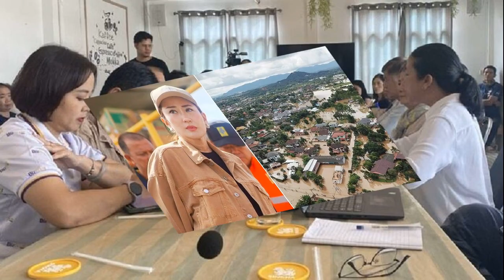จี้เร่งเคลียร์พื้นที่ ภาคประชาสังคม นักธุรกิจ นักวิชาการเชียงราย ชงข้อเสนอให้นายกฯ หวังพลิกฟื้นเศรษฐ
จี้เร่งเคลียร์พื้นที่ ภาคประชาสังคม-นักธุรกิจ-นักวิชาการเชียงราย ชงข้อเสนอให้นายกฯ หวังพลิกฟื้นเศรษฐกิจ
26 ก.ย. 2567
22:21 น.
ภาคประชาสังคม-นักธุรกิจ-นักวิชาการเชียงราย ชงข้อเสนอให้นายกรัฐมนตรีแก้ปัญหาหลังภัยพิบัติ จี้เร่งเคลียร์พื้นที่ให้จบโดยเร็วก่อนเปิดเมือง1 พ.ย.-จัดกิจกรรมใหญ่ท่องเที่ยวให้ทันฤดูกาลหวังพลิกฟื้นเศรษฐกิจ

วันที่ 26 ก.ย.2567 ที่ จ.เชียงราย มีการประชุมของภาคประชาสังคม ภาคธุรกิจและภาควิชาการ เพื่อหารือถึงสถานการณ์การแก้ปัญหาภัยพิบัติน้ำท่วมเชียงราย มีนาย ภาคภูมิ ผลพิสิษฐ์ ประธานหอการค้าจ.เชียงราย นางเตือนใจ ดีเทศน์ กรรมการที่ปรึกษามูลนิธิพัฒนาชุมชนและเขตภูเขา (พชภ.) ร่วมเป็นประธาน มีผู้เข้าร่วมประมาณ 30 คน อาทิ กลุ่มผู้ประกอบการรุ่นใหม่ (YEC) หอการค้าจังหวัดเชียงราย สภาอุตสาหกรรมจังหวัดเชียงราย สมาคมสหพันธ์ท่องเที่ยวภาคเหนือ จ.เชียงราย องค์กรภาคประชาสังคม นักวิชาการ และสื่อมวลชน
นางเตือนใจ กล่าวว่า การหารือแลกเปลี่ยนครั้งนี้ เพื่อระดมความรู้ในสถานการณ์และสภาพปัญหาภัยพิบัติเหตุการณ์น้ำกกไหลท่วมเมืองเชียงรายเป็นทะเลโคลน และแนวทางการแก้ปัญหาที่อยากเห็นร่วมกัน โดยก่อนหน้านี้ได้มีการจัดวงแลกเปลี่ยนในลักษณะนี้มาแล้ว 1 ครั้ง และยังจะจัดต่อไปอีก ซึ่งจะจัดทำข้อเสนอเบื้องต้นให้แก่ น.ส.แพทองธาร ชินวัตร นายกรัฐมนตรีซึ่งจะมาลงพื้นที่ ว่าควรมีหลักการที่ชัดเจนว่าจะแก้ไขและการฟื้นฟูอย่างเป็นระบบได้อย่างไร

“จากการหารือกับชุมชนและองค์กรประชาสังคมเราพบว่าปัญหาหลักๆ คือไม่มีความรู้ หรือข้อมูลต้นน้ำกก น้ำสาย ไม่มีข้อมูลอุทกวิทยา มวลน้ำอยู่เท่าไหร่ จะเดินทางมาถึงท่าตอนเมื่อไหร่ ระบบเตือนภัยอ่อนแอ ประชาชนรู้การเตือนภัยจากโซเชียล มีเดีย แผนจัดการน้ำท่วมอาจจะมี แต่ไม่ได้นำมาใช้อย่างมีประสิทธิภาพ แม้การจัดการภัยพิบัติของท้องถิ่นค่อนข้างเข้มแข็ง
แต่ปัญหาภัยพิบัติครั้งนี้ใหญ่เกินกำลัง ควรประสานความช่วยเหลือไปยังหน่วยงานอื่น ภาคเอกชน อาสาสมัคร เป็นกลุ่มที่เข้มแข็งในการให้ความช่วยเหลือมาก หากไม่มีภาคเอกชนจะเดือดร้อนกว่านี้อีก การจัดการข้อมูลผู้ประสบภัยที่ไม่มี ไม่รู้ใครอยู่ตรงไหนได้รับความช่วยเหลืออะไร” นางเตือนใจ กล่าว

ด้านนายภาคภูมิ ประธานหอการค้าเชียงราย กล่าวว่าผลกระทบเกิดขึ้นกับบ้านเรือน พื้นที่เศรษฐกิจ และกลุ่มเปราะบาง ควรแยกประเภทผู้ประสบภัยให้ชัดเจน สำหรับการฟื้นฟูเศรษฐกิจ อ.แม่สาย และเมืองเชียงราย น้ำลดแล้วแต่ต้องทำความสะอาดมากกว่า 1 เดือน หลายพื้นที่อยู่ในสภาพแย่มาก

“น้ำพัดมาครั้งนี้ไม่เลือกหน้า ธุรกิจรายใหญ่อาจฟื้นตัวได้ในเวลา 3-6 เดือน แต่รายย่อย SME หลายเจ้าอาจไม่สามารถกลับมาได้อีกเลย แหล่งเงินทุนในการทำธุรกิจอีกครั้งเป็นสิ่งที่สำคัญ เมื่อมีเหตุรัฐบอกจะให้ความช่วยเหลือ แต่สุดท้ายก็ไปจบที่ธนาคารไม่ปล่อยกู้ เพราะธุรกิจสะดุดในช่วงภัยพิบัติ ไม่มีการวิ่งของเงิน จะเป็นปัจจัยหลัก ซึ่งต้องมีข้อยกเว้น การให้ความช่วยเหลืออาจต้องลดเงื่อนไข เมื่อประสบเหตุภาคธุรกิจต้องฟื้นฟู”นายภาคภูมิ กล่าว
ประธานหอการค้าเชียงรายกล่าวต่อว่า รัฐช่วยได้เรื่องภาษี เช่น ลดหย่อยภาษีโรงเรือนซึ่งคิดตามพื้นที่ที่ทำธุรกิจ ซึ่งธุรกิจขณะนี้ต้องหยุดแน่นอนหลายเดือนก็ไม่ควรคิดภาษี สุดท้ายคือด้านแรงงาน เมื่อปิดธุรกิจแต่ยังต้องจ่ายประกันสังคม จ่ายเงินเดือน หากอุ้มไม่ไหว คนงานก็ต้องตกงาน อยากมีข้อเสนอ เช่น ให้ประกันสังคมเข้ามาช่วย หรือมีกลไกแลกเปลี่ยนแรงงานที่ตกงานให้มาช่วยงานอื่นในช่วงฟื้นฟู
นายกิตติ ทิศสกุล ที่ปรึกษาสมาคมสมาพันธ์ท่องเที่ยวภาคเหนือ กล่าวว่าการบริหารจัดการยังไม่เป็นระบบ การช่วยคนดูแลคน อาหาร ยา น้ำลดแล้วต้องมีฟื้นฟู มีองค์กรเข้ามาเยอะแต่ไม่มีการบริหารจัดการที่ดีพอ น้ำหลากแบบนี้คนเชียงรายไม่เคยเจอมาก่อน เมื่อน้ำลดลงเห็นความเสียหายมากกว่าที่เคยมีมา น้ำมาเยอะมากเป็นน้ำป่าจากฝั่งพม่า การฟื้นฟูบ้านเรือน สาธารณูปโภคพื้นฐาน ควรจัดพื้นที่ฟื้นฟูก่อน-หลัง ไม่สะเปะสะปะเช่น ทำความสะอาดลดหลั่นตามความสูง

“เรื่องการสื่อสาร หน่วยงานราชการไม่มีการสื่อสารที่มีประสิทธิภาพ คนจะมาช่วยก็ช่วยกันไปตามที่รู้จัก ควรทำให้มีระบบส่งความช่วยเหลือให้ผู้ที่เดือดร้อน สาธารณูปโภค ประปา ไฟฟ้า ชาวบ้านไม่ได้อาบน้ำหลายวัน น้ำไม่ไหล กระทบไปทั่วทั้งเขตประปา คนนอกเขตน้ำท่วมก็โดน โรงแรมถูกยกเลิกทัวร์ยุโรปทั้งหมด สะพานขาดไม่มีการบริหารจัดการ 4 สะพานแม่น้ำกกเคลียร์ไม่ได้ คนตกเครื่องเละเทะ ความเชื่อมั่นในการฟื้นเศรษฐกิจ ต้องมีไทม์ไลน์ หน่วยงานราชการสามารถประเมินได้ มีประธานชุมชน มีการเบิกจ่าย รายการความเสียหายรู้อยู่แล้ว มาตรการของรัฐ เทศบาลจ่ายให้ก่อน 2,500 บาท การฟื้นฟูสาธารณูปโภค ถนน ควรใช้งบเร่งด่วนของแต่ละกระทรวง”นายกิตติ กล่าว
นายกิตติ กล่าวด้วยว่า เราวาง ไทม์ไลน์ ว่า 1 พฤศจิกายน เปิดเชียงราย การฟื้นฟูทุกอย่างต้องเสร็จ ให้เปิดการท่องเที่ยวเชียงราย มาตรการลดภาษีต่างๆ ระดม อปท.อบต.ศึกษาดูงานพื้นที่เพื่อให้มีการกระตุ้นเศรษฐกิจ
ขณะที่ นางนงเยาว์ นายกสมาคมสหพันธ์ท่องเที่ยวภาคเหนือ กล่าวว่าเหตุการณ์เมื่อ 2 สัปดาห์ที่ผ่านมาเราทำกันเองช่วยเหลือกันเองเราเกือบลืมภาครัฐไปเลย ช่วยกันทำข้าวกล่องแจกผู้ประสบภัย ครึ่งเดือน 50,000 กล่องแล้ว ไม่มีภาครัฐมาช่วย ภาคเอกชนพร้อมร่วมการฟื้นฟูเชียงราย โดยเชียงรายยังสามารถท่องเที่ยวได้หลายจุด จัดคอนเสิร์ตเพื่อแสดงน้ำใจ ภาคเอกชนพร้อมมากในการจัดงานเหล่านี้
ขณะที่ผู้แทนสภาอุตสาหกรรมเชียงราย กล่าวว่ามีข้อเสนอแนะต่อภาครัฐ มาตรการป้องกันและเยียวยาผู้ประกอบที่ประสบปัญหาอุทกภัย 1. บูรณาการหน่วยงานภาครัฐทั้งกรมชลประทาน กรมโยธาธิการ กรมการป้องกันและบรรเทาสาธารณภัย กระทรวงมหาดไทยและหน่วยงานทหารในพื้นที่ ในการบริหารจัดการน้ำและป้องกันปัญหาอุทกภัยในพื้นที่ โดย 1.1 หน่วยงานรัฐบูรณาการการทำงาน